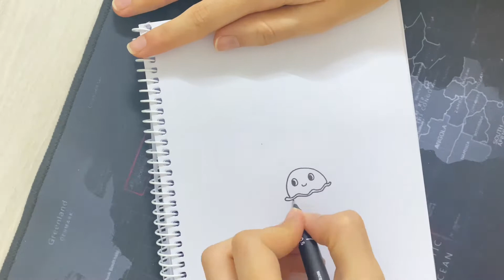How to Doodle art for beginners [best] | Learning easy doodle tutorial | Step by step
Hey guys!!
I have been a art student since childhood and learned many forms of it by myself . This channel is totally dedicated to all form of art weather it’s doodling, watercolours, calligraphy, you name it.

If you’re a beginner, like me and wanna learn something new in free time let’s roll together.

Material used
Doodling pen